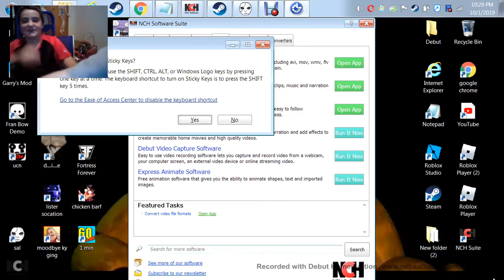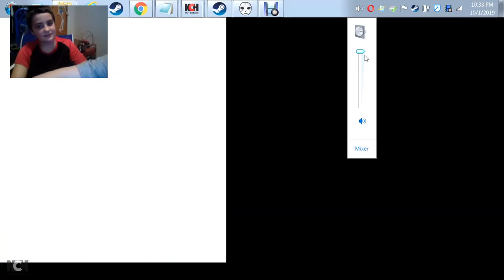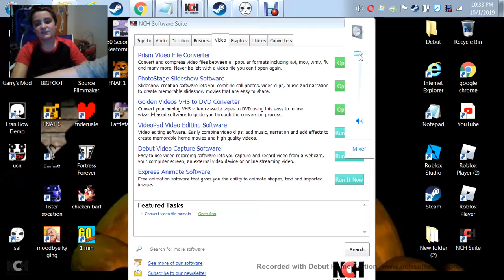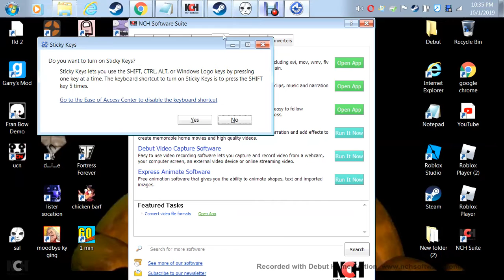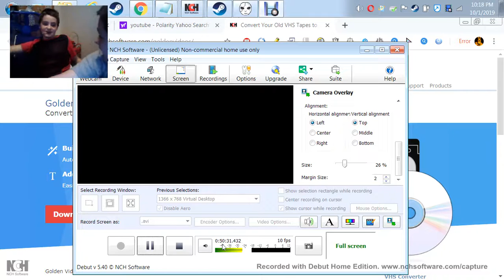Sally Face episode 2 part 4 TOO MANY SPIKES